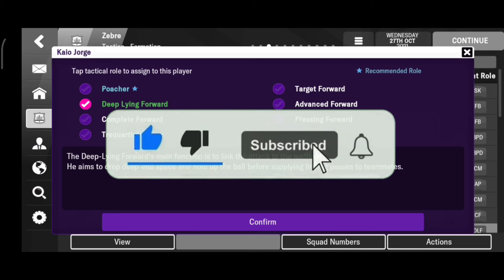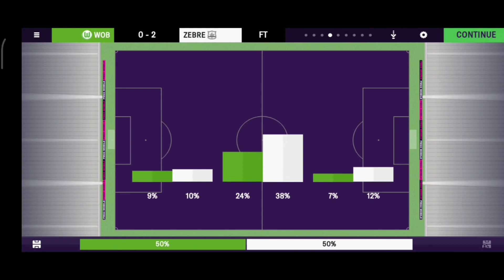Xavi's Taktik 4-3-3 Tiki Taka FMM 2022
Football Manager 2022 Taktik